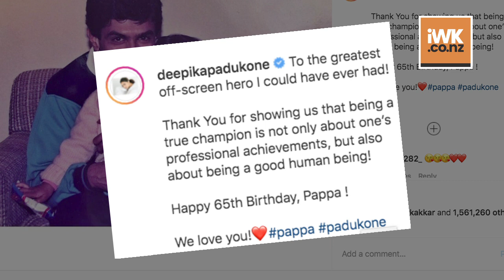Deepika Padukone pens an emotional message for her father on his birthday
Bollywood actress Deepika Padukone took to Instagram to share a beautiful throwback picture with her father, Prakash Padukone on his birthday.